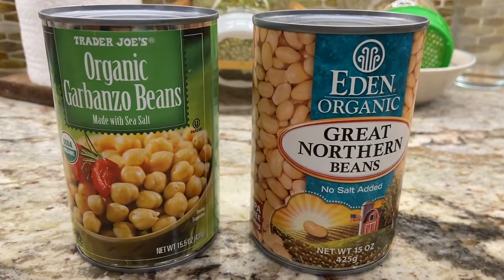My Top 3 Tips for Overcoming Cravings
Sign up for my Free Facebook Group on "Plant Foods Weight Loss, Hormonal and Gut Health" at this
Get my FREE Training: How to Become A Health Coach in the Vegan Niche...without going back to school. To see how to earn a full time or part time income online or offline as a health coach, watch my deep dive masterclass here:

To schedule a Healthy Body Breakthrough Session with Karen, go

Follow Karen on Instagram @superhealthyraw

Karen Ranzi talks about "My Top 3 Tips for Overcoming Cravings." Karen discusses three important tips for avoiding food cravings: 1. Not getting in enough calories when transitioning to a new low fat raw vegan lifestyle 2. Not getting in enough nutrients through eating a variety of nutritious plant foods 3. Not eating for extended periods of time followed by the urge to eat unhealthy comfort foods which don't serve a healthy lifestyle. "My Top 3 Tips for Overcoming Cravings" will put you in the direction of nourishing your body by avoiding situations that cause a temptation to eat unhealthy foods.

Music in this video is from Youtube Library.
My story:
My name is Karen Ranzi, M.A. and I came to a whole foods plant-based lifestyle in 1989 for ethical and health reasons. My close to three decades of cystic acne began to heal, and in 1994 when I went to a raw vegan lifestyle, the scarring cleared and years of digestive issues like IBS (Irritable Bowel Syndrome) and hormonal imbalances vanished in just a few months. My son's severe asthma and chronic ear infections also disappeared as we transitioned to raw vegan.

I made mistakes along my family health journey but continued to do research and eventually came to a low fat raw vegan diet and lifestyle which was extremely beneficial and gave us so much energy with excellent digestion. This lifestyle brought so much excitement and happiness into my life along with meaning and purpose. Since that time, I've coached thousands of individuals and families to excellent health, in private sessions and group classes.

This passion led to my award-winning book "Creating Healthy Children" and my recipe book "Raw Vegan Recipe Fun for Families" and then to "Reversing Autism: Awaken Your Child to A New and Productive Life, all available on my website." My passion to spread the valuable raw vegan message brought me to organize many presentations and road tours from 2010 to present, followed by international featured speaking events and hundreds of articles for vegan and raw vegan publications. I became a pioneer speaker at the Woodstock Fruit Festival annually since 2011.

In 2015 I founded and directed The Vegan Certification Course for students interested in becoming a health coach in the vegan niche to make a living doing what they love. My students have gone on to follow their own raw vegan journey, while following their dream to coach and help others.

In healing my cystic acne, digestive and hormonal issues along with my son's asthma and ear infections, it inspired a new mission in my life. Because I want the same for you, I present my story and much of what I've learned since going vegan in 1989 and raw vegan in 1994 in my hundreds of YouTube videos.
Maybe my YouTube channel can help inspire you on your healthy path.

Comment: I READ YOUR STORY if you read this. That would mean a lot.

Other Free Groups and Events
Sign up for my Free Facebook Group on "Plant Foods Weight Loss, Hormonal and Gut Health":